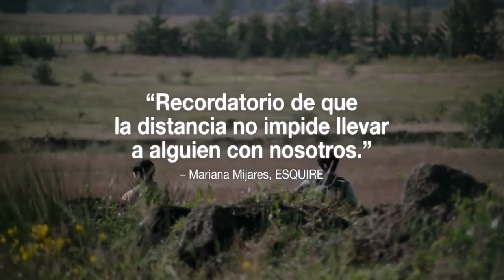Te Llevo Conmigo (2021) Tráiler Oficial - Español Latino